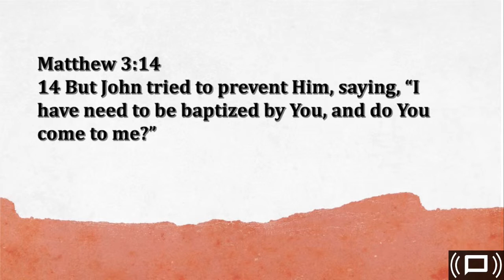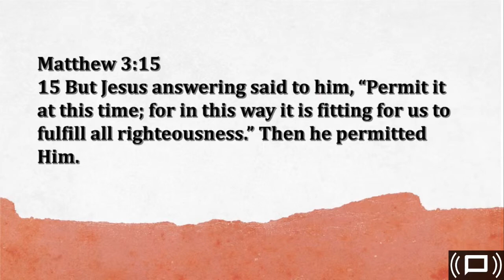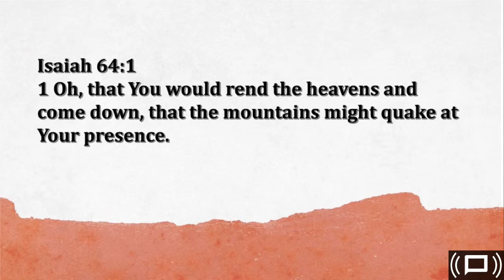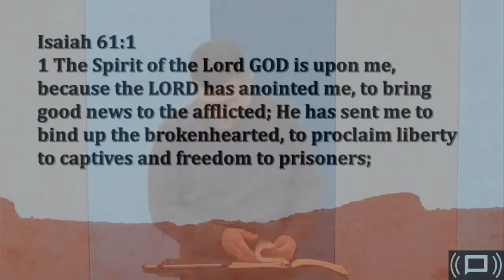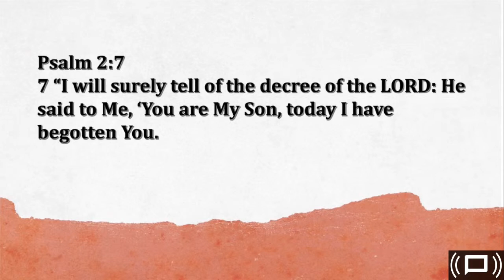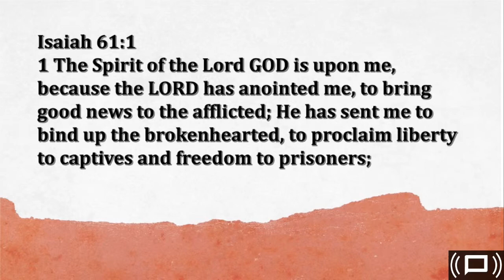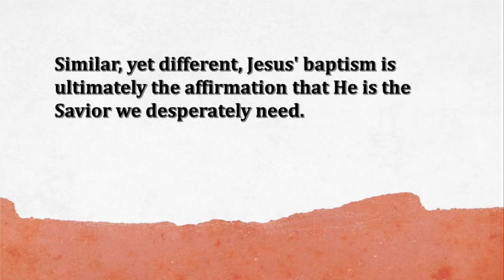Carlos Jerez, Mark 1:9–11 - First Family Church Bondurant 2/24/2019